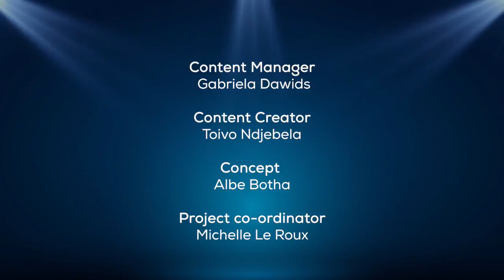The Agenda - Episode 14 - 25 July 2021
WATCH: Swapo's former Windhoek mayor Fransina Kahungu denies accusations that she is part of a group sabotaging the work of current mayor Job Amupanda. She's in studio with housing policy expert Herbert Jauch who reflects on Namibia's structural problems regarding land delivery.